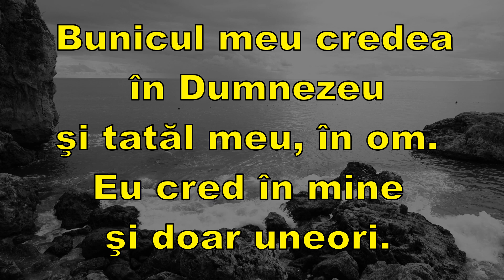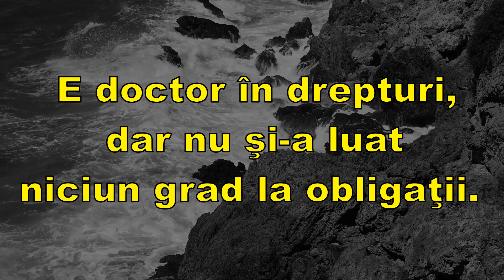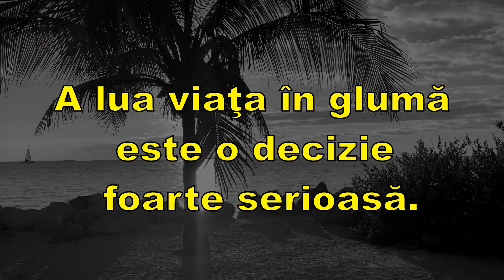Citate Celebre din Cultura si Intelepciunea Poporului Belgian!